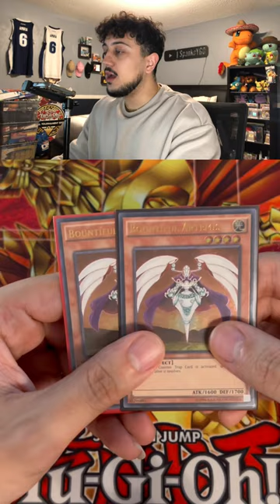Everyone FORGOT ABOUT This Card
Join me as I reveal an old school ultimate rare Yu-Gi-Oh! card that many have forgotten – the Bountiful Artemis from OTS pack one. Discover the beauty and rarity of this card as I complete my stunning playset in today's mail day haul.